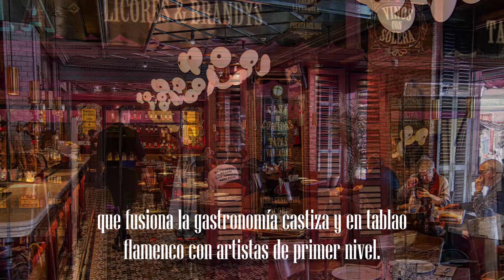COMERCIOS ANTIGUOS MADRID 3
Seguimos con tercera parte de COMERCIOS ANTIGUOS DE MADRID en donde conoceremos más anécdotas de estos comercios centenarios.